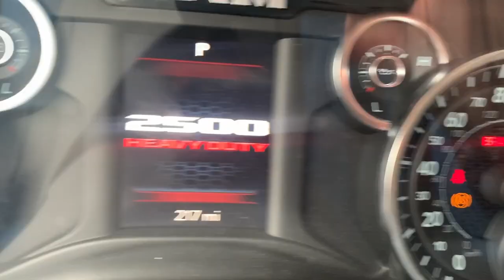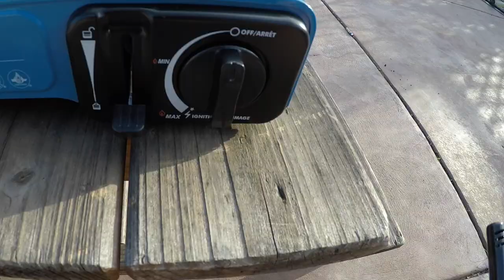Dungeness Crab Fishing Plus Meet the New Truck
Enjoy the vlog! We love and appreciate your support. Fish on!!

Episode 60: Dungeness Crab Fishing Plus New RAM Truck Dungeness Crab RAM RAM2500 Fishing from the Redwood Fisherman.

Penn Battle 11 Reel and Pole Combo

Penn Pursuit Reel and Pole Combo

Danielson Crab Trap

Danielson 4-Door Octagon Trap

King Crab Cooker

Lead Rope

Fishing Tackle Bag